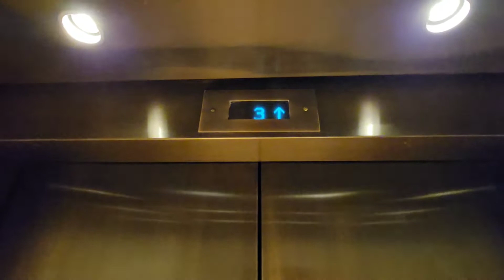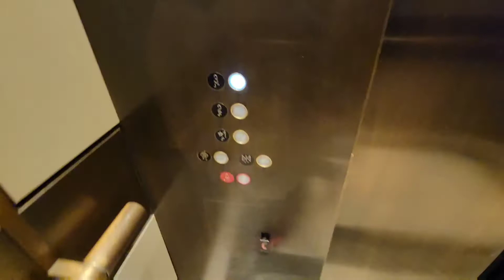Nice Montgomery/KONE Traction Elevators @ Nordstrom, Roosevelt Field, Garden City, NY